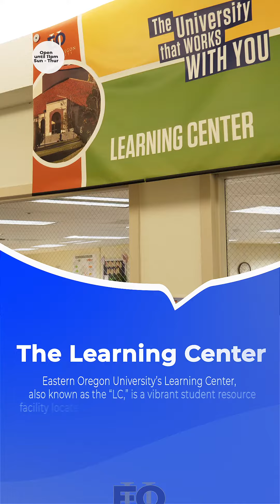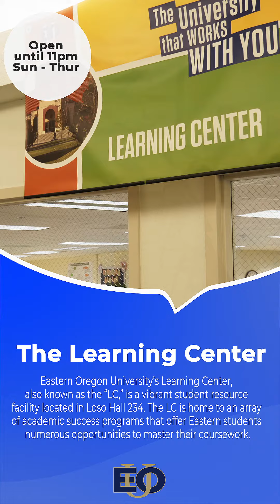Loso Hall at Eastern Oregon University